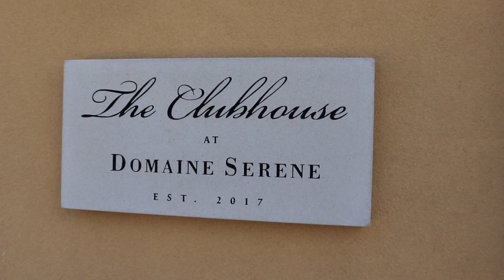Behind the Scenes of the American Dream ~ Episode 2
Marie Boatsman
Berkshire Hathaway HomeServices NW Real Estate
Licensed Broker in the State of Oregon
Three Centerpointe Drive, Suite 260
Lake Oswego, OR 97035